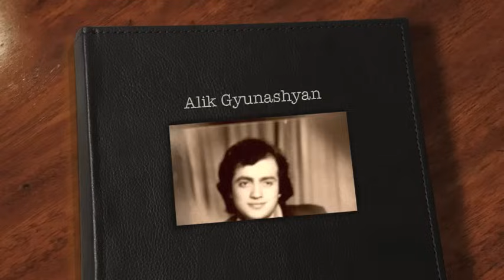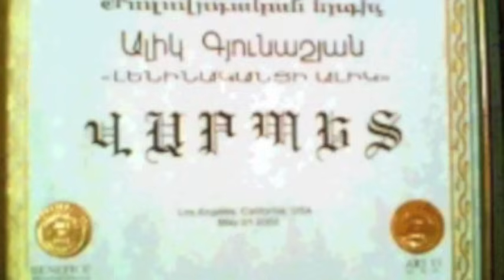Երգի պրեմիերա “ Անցավ կյանքիս կեսից ավելին…”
Այսօր լրացավ ժողովրդի կողմից սիրված երգիչ՝
Ալիկ Գյունաշյանի  60  ամյակը ,
Շնորհավորում եմ երգի մեծ վարպետին,
ցանկանում նրան  քաջ  արողջություն և
երկար փառավոր կյանք ։
Սիրով  նվիրում եմ այս երգը  Ալիկ  Գյունաշյանին։
Vocal ։ Alik Gyunashyan , Edgar Hambardzumyan, Araik Badalyan
Music Narek Geghamyan                                                 Lyrics by Verdyan Julieta
Arrangement by: Narek  Geghamyan